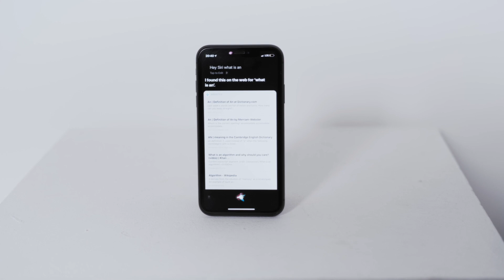Höre ich mit YouTube auf?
Wie geht es mit meinem Kanal weiter? In diesem Video gibt es die Antwort auf die Frage.